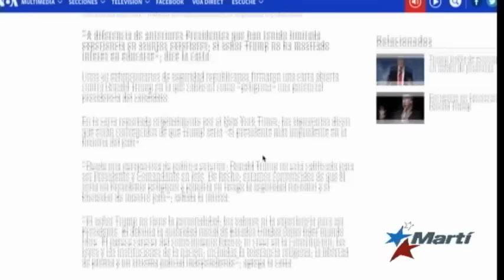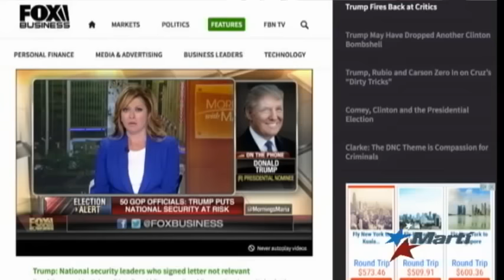Dos nuevas controversias sacuden las campañas republicana y demócrata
Cincuenta ex asesores republicanos dudan de la capacidad de Donald Trump para asumir la defensa de la seguridad nacional. Por el lado demócrata, Hillary Clinton enfrenta demandas presentadas por padres de soldados muertos en Bengazi.